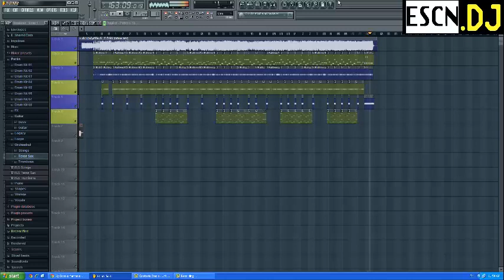[ ESCN - DJ ] - ขอใจแลกเบอร์โทร Cover.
จัดลูกทุ่งซักเพลงครับ . ไม่ได้ทำนานเยยย ! ^ ^

ฝากไลค์หน่อย !! (y) คอมเม้นท์ด้วยยิ่งดีครับผม :)

ถ้าอยากติดต่ออะไรเชิญที่ Facebook .

PIN BB. 267BA85F

ปล. ถ้าข้องใจว่าผมก๊อปเพลงใครมาก็ @ เฟสผมมาละกันครับ !! ผมไม่เคยก๊อปใคร (ไม่ใช่เสี่ยว) :)